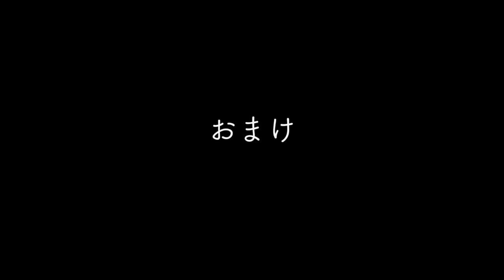【ネイル用品収納】３段ワゴンで美しく整理整頓！無印良品アイテム他…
▼今日の名言▼
挑戦することを恐れるな、自分が挑戦しないことを恐れろ。（マイケル・ジョーダン）

お手紙の宛先はこちらです。ありがとうございます。